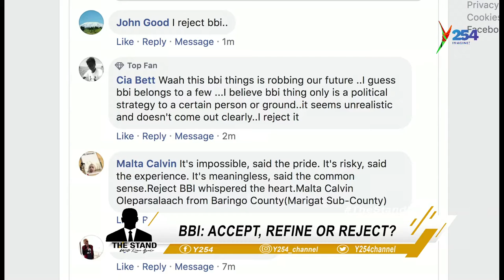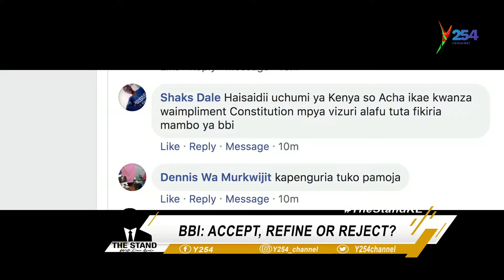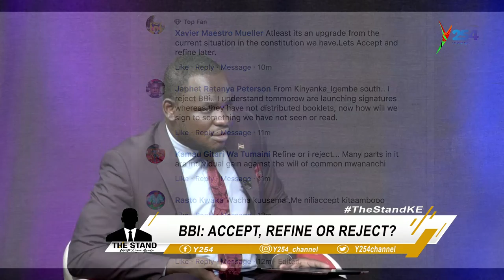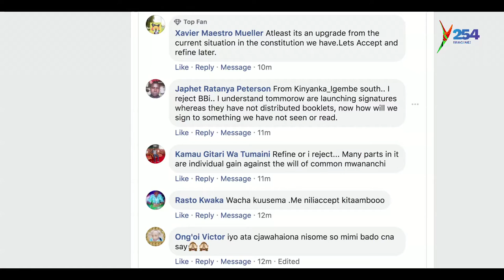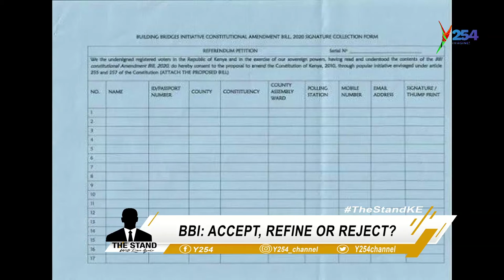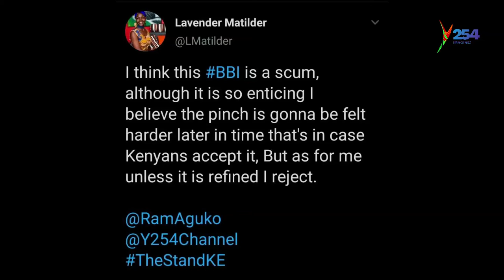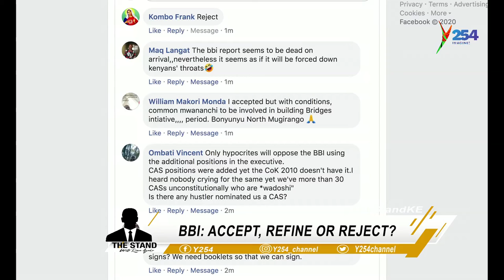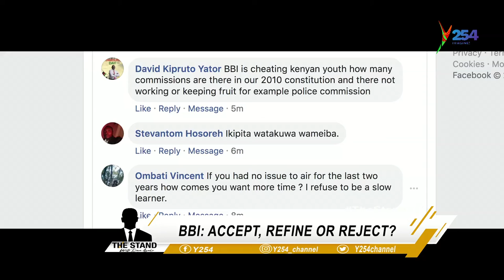TheStandKE | Is it right to discuss BBI report in the middle of a pandemic?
Y254 | y254.co.ke Connect with Y254 Online;